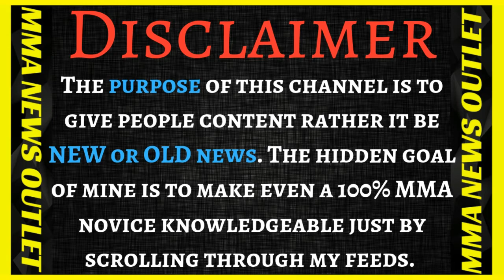Anthony Smith Wants The Belt!+Conor Mcgregor Wants Floyd Mayweather Rematch+Dana White[UFC]|MMA N.O.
Conor Mcgregor Tweets out his interest in boxing again, against floyd mayweather (Conor Mcgregor's Twitter)
Alexander Gustafsson Post Fight Thoughts (Fight Night 153)
Anthony Smith Post Fight thoughts (Fight Night 153)
Brendan Schaub expose Dana White on booking Daniel Cormier vs. Stipe miocic two not Brock Lesnar (Below The Belt Episode 131)

                                          MERCH!